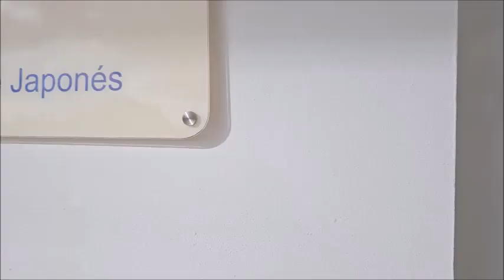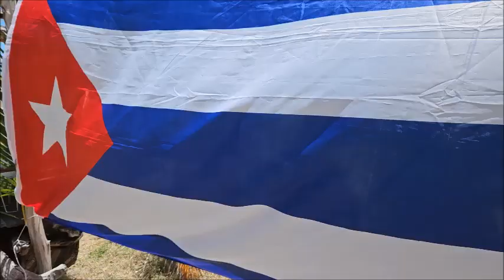Iberostar selection Holguin augustus 2023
Hotel, theater, pool, cubadag, cayo saetia, waterballet, terrras en theater